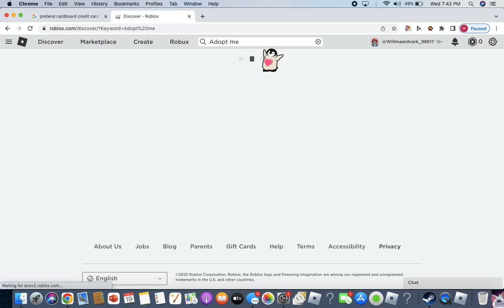Doing poor to rich challenge in adopt me